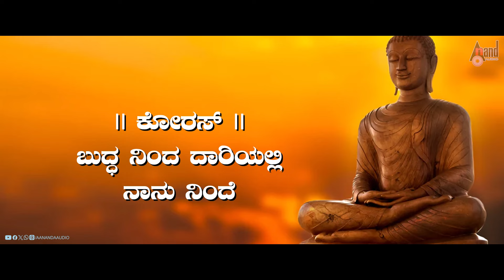Buddha Banda Daariyalli Karaoke | Jogila Siddharaju |V.Punyeshkumar |Dr.Ka.Vem.Srinivasamurthy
Listen the Karaoke Buddha Banda Daariyalli From The Album Kogile Kempaythu & Others Exclusive Only On Anand Audio Naadu Nudi Youtube Channel..!!!
♪ Album: Kogile Kempaythu
♪ Song: Buddha Banda Daariyalli
♪ Singer: Jogila Siddharaju
♪ Lyricist: Dr.Ka.Vem.Srinivasmurthy
♪ Record Label: AANANDA AUDIO VIDEO
To Listen On Your Favourite Music Streaming Platform